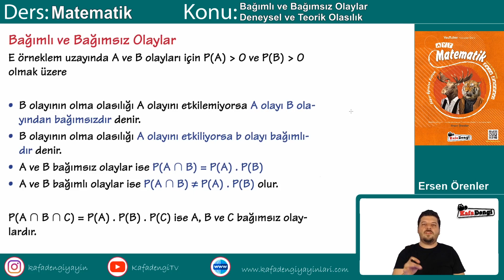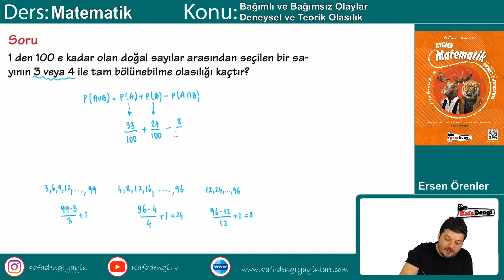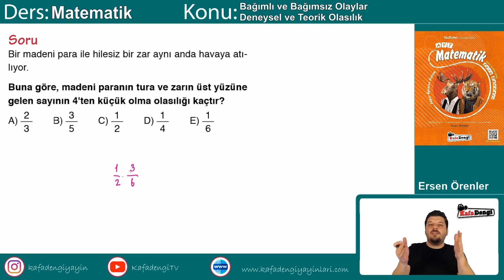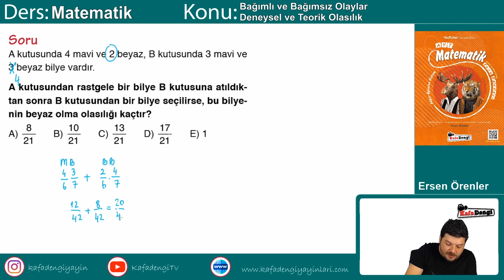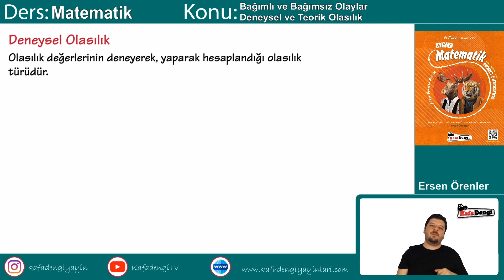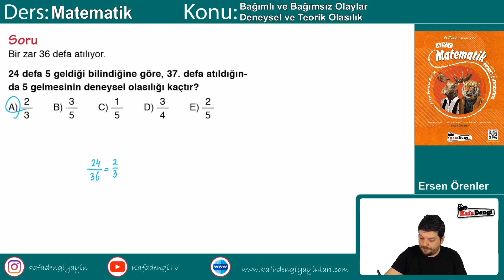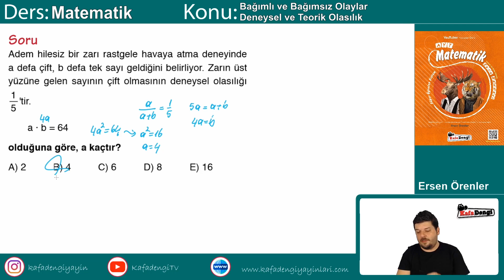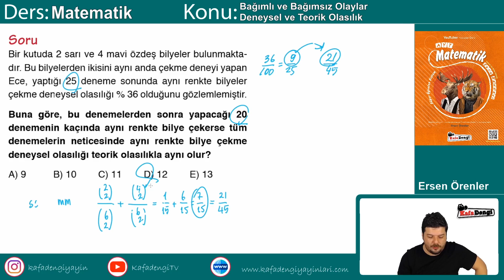AYT Matematik Ders #10 Bağımlı ve Bağımsız Olaylar - Ersen Örenler